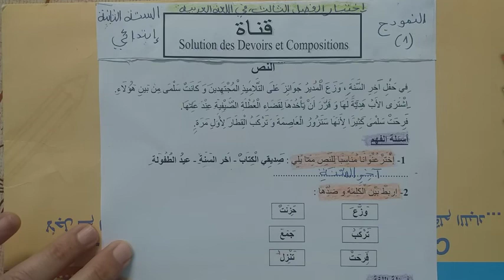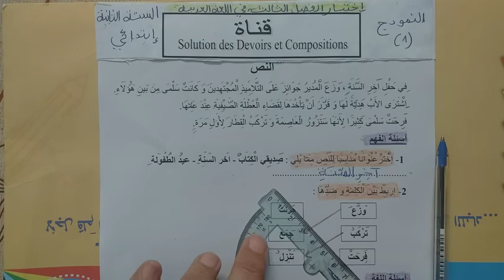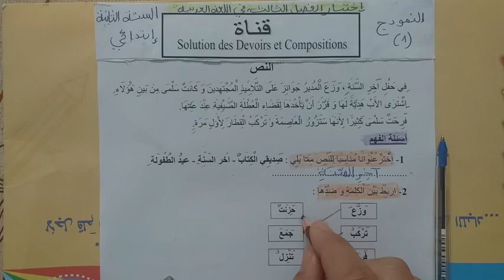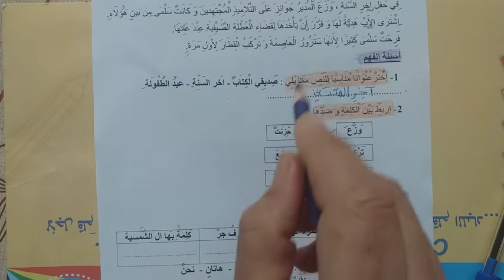اختبار الفصل الثالث في مادة اللغة العربية الموضوع 01 لتلاميذ السنة الثانية ابتدائي الجيل الثاني